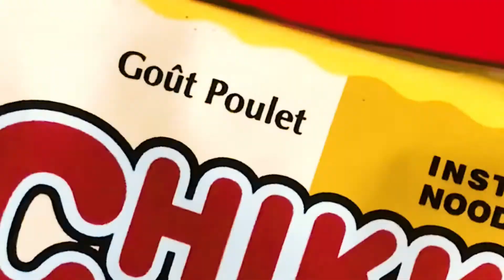Chikki Chikki advert 2022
This advert was shot with a phone where we were teaching our students how to create adverts with anything.